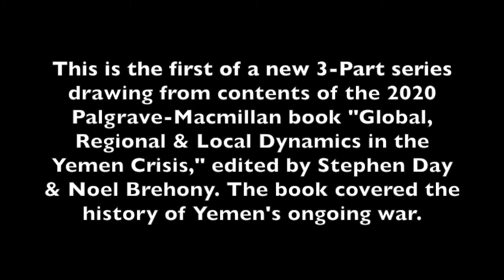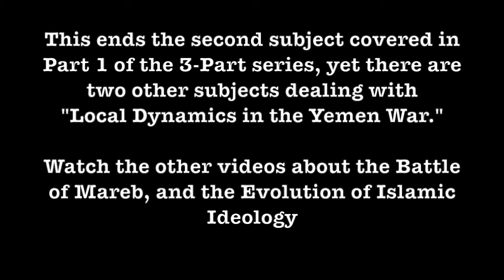Full Video - Aden's Political Instability, 2021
Video Conference on March 11, 2021, drawing lessons from the 2020 Palgrave-Macmillan book "Global, Regional and Local Dynamics in the Yemen Crisis" and applying them to current and future conditions. This excerpt of Part 1 in a 3-Part series looks at Political Instability inside Aden in 2021. Noel Brehony, Stephen Day, Ibrahim Jalal, and Ahmed Nagi Abdullah